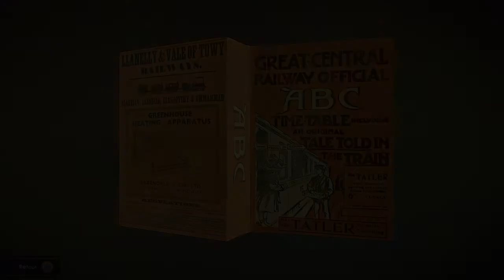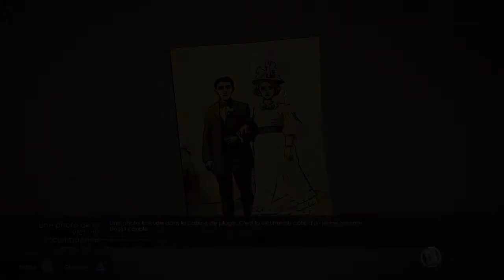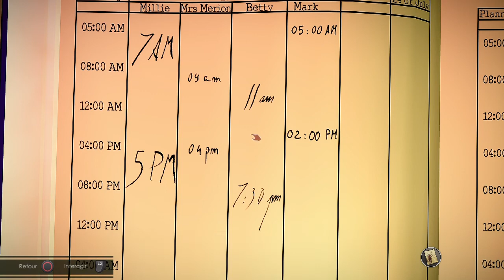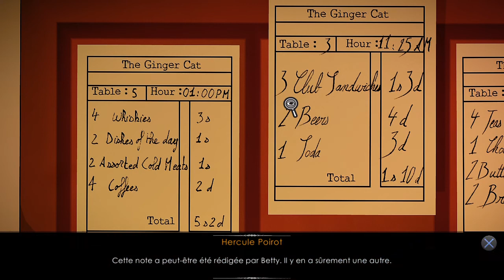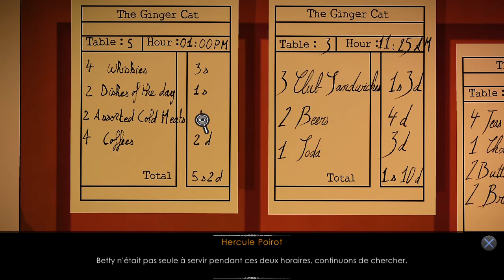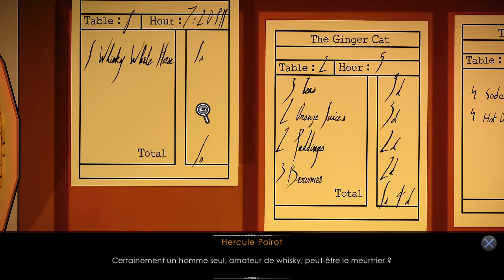Agatha Christie - The ABC Murders [3/?]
L'enquête nous amène dorénavant à Bexhill mais qui est réellement la deuxième victime ?